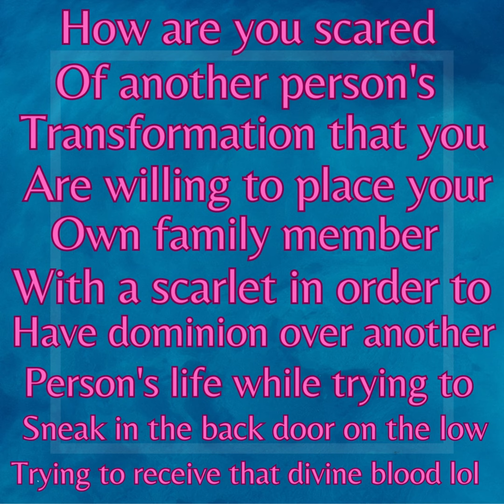MS. Empress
How the fuck are they getting mad when they cursed there own life nobody told them to steal people lmao while out here in these streets while they curse there own life mental health is on a rise real talk now they want to try and stop and block other people's blessing due to all there wicked deeds can we make that make sense people will love you until you can see who they truly are